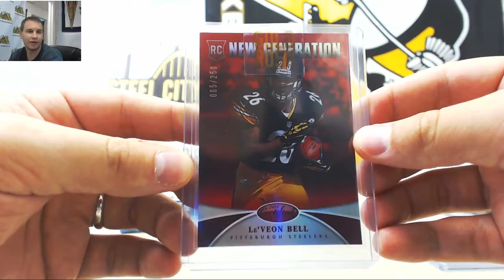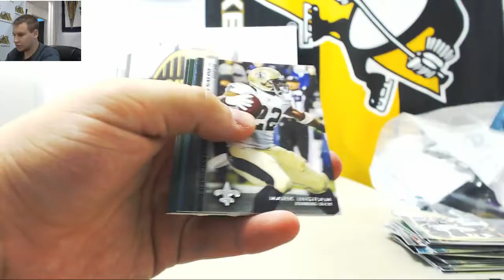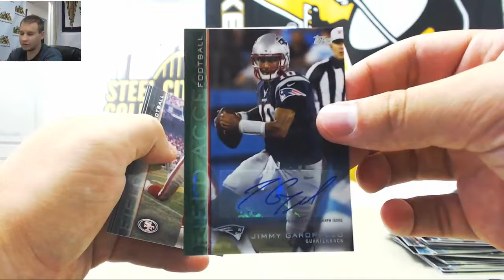Brian-(1) 2015 Topps Field Access, 2017 Gold Rush Value FB Live Break